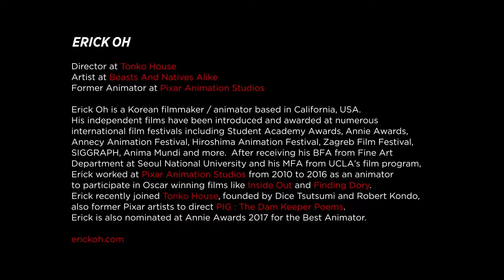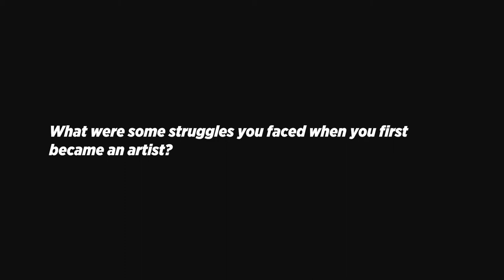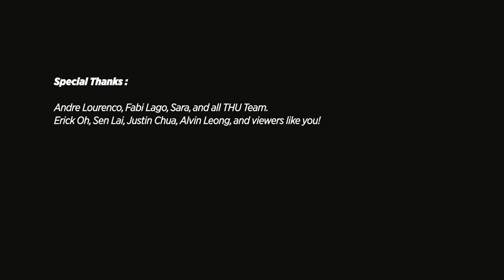Erick Oh - Biggest Lesson Learnt at Pixar | Animation | 3dsense Behind The Pixels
ERICK OH

Director at Tonko House
Artist at Beasts And Natives Alike
Former Animator at Pixar Animation Studios

Erick Oh is a Korean filmmaker / animator based in California, USA.  His independent films have been introduced and awarded at numerous international film festivals including Student Academy Awards, Annie Awards, Annecy Animation Festival, Hiroshima Animation Festival, Zagreb Film Festival, SIGGRAPH, Anima Mundi and more.

After receiving his BFA from the Fine Art Department at Seoul National University and his MFA from UCLA’s film program, Erick worked at Pixar Animation Studios from 2010 to 2016 as an animator to participate in Oscar winning films like 'Inside Out' and 'Finding Dory'.  Erick recently joined Tonko House, founded by Dice Tsutsumi and Robert Kondo, also former Pixar artists to direct 'PIG: The Dam Keeper Poems'.  Erick is also nominated at the Annie Awards 2017 as Best Animator.

THU Episodes are recorded at Trojan Horse was a Unicorn event in Portugal

Executive Producer: Sen Lai
Program Director: Martin Altanie
Production Assistant: Naomi Soh
Video Editor: Michael Rafanan